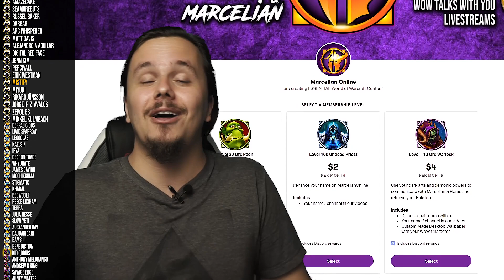OUTLAW ROGUE Shadowlands BETA Overview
The Outlaw Rogue Shadowlands beta overview is here! Join us on testing the ins and outs of the spec with all the shadowlands outlaw rogue changes, soulbinds, conduits, performance and of course the outlaw rogue shadowlands legendaries :) We have to be honest, the spec actually feels better than BFA, especially with dreadblades coming back in the shadowlands outlaw rogue talents and we got to test all these in questing, torghast and bunch of outlaw rogue shadowlands dungeon runs so basically everything that the latest beta client can provide in terms of outlaw rogue shadowlands gameplay. There is a lot to dive into when it comes to shadowlands rogue so be sure to watch until the end and keep close to MarcelianOnline for even more shadowlands class updates to come :)

🎼Listen to new SINGLE: Still! I Play WoW by Marcelian Online (Flame & Marcelian)

MON▶️ MO Cast (Chill Discussions with WoW Personalities)
WED▶️ Shadowlands Class Overview
SUN ▶️  Shadowlands Class Overview (Or a general WoW Guide)